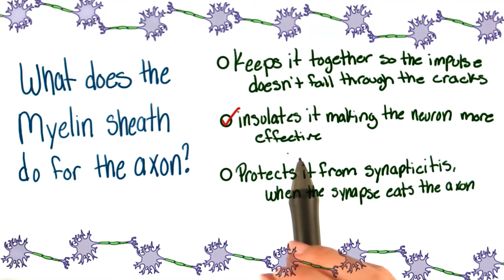Myelin sheath - Intro to Psychology